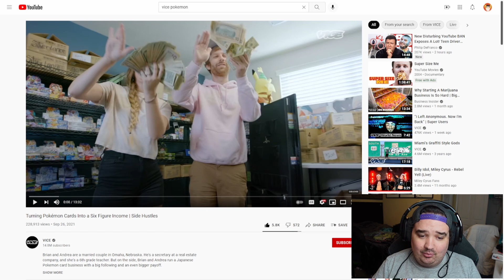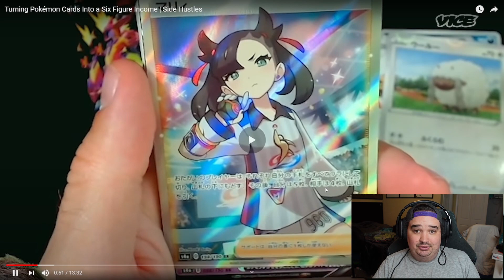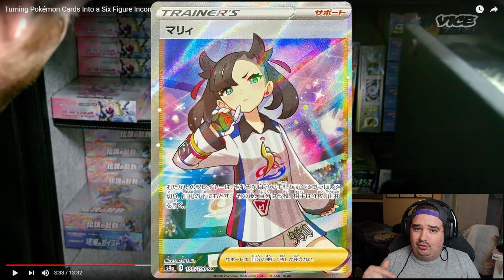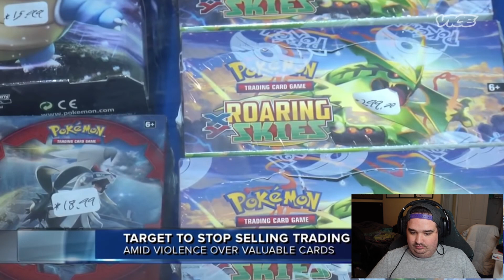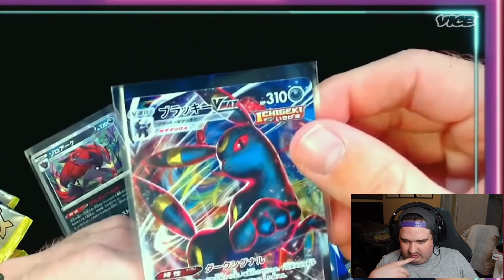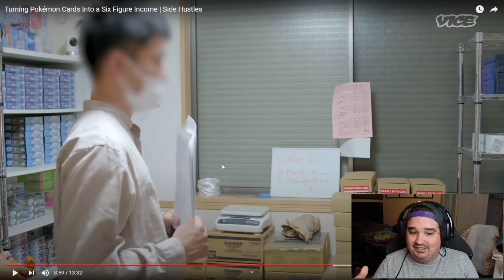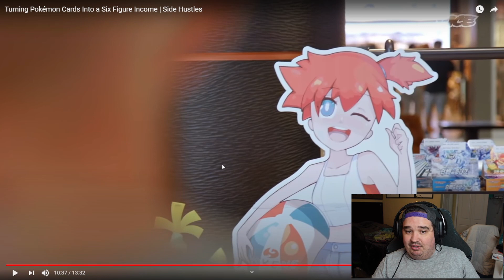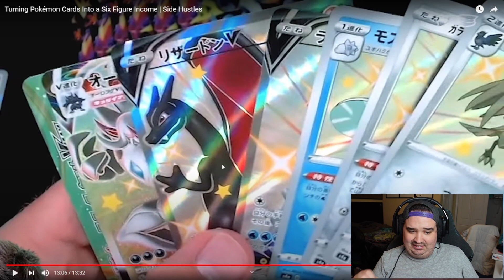*VICE REACTION!* MAKING 100K FROM POKEMON! POKENE!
ALSO IF YOU WOULD LIKE TO SEND ME STUFF TO TRY, OPEN, EAT(WITHIN REASON) OR "SPONSOR" A VIDEO I WILL SHOUTOUT ANYTHING YOU WANT!

WISHLIST TO HELP THE CHANNEL!

 - Dr squatch!

Oneplus!